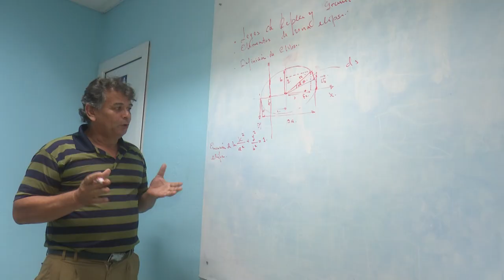Participa Granma en Séptima Olimpiada Centroamericana y del Caribe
La obtención de 37 medallas en los concursos de diferentes asignaturas en el nivel de preuniversitario,  demuestra la sostenida labor que articula la escuela, los entrenadores, la familia y estudiantes, por estos días en medio de la etapa estival, muchos de estos alumnos  se mantienen vinculados a las actividades de preparación y  participación  de la preselección de la Séptima Olimpiada Centroamericana y del Caribe.